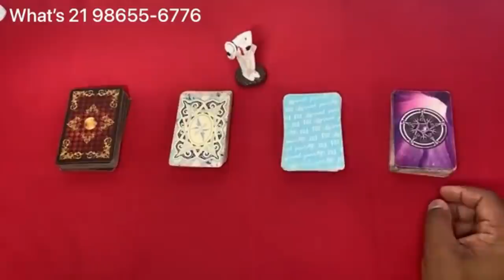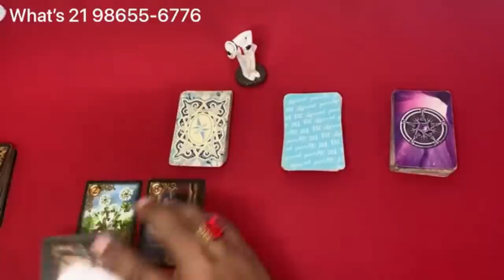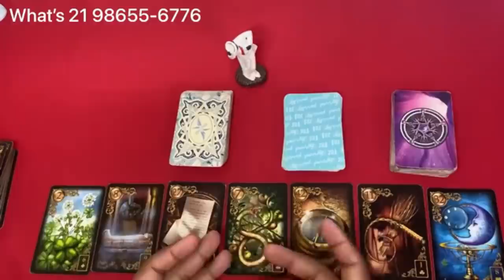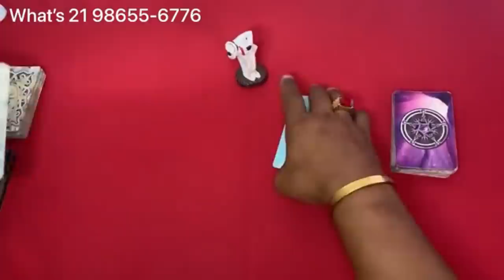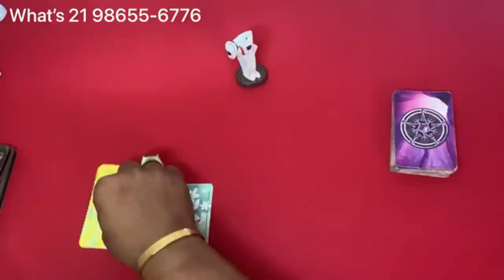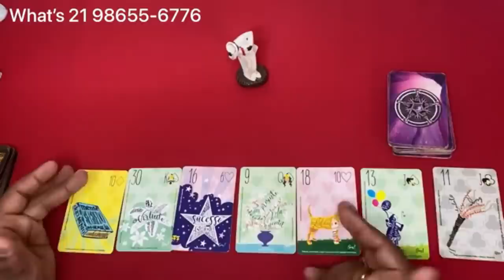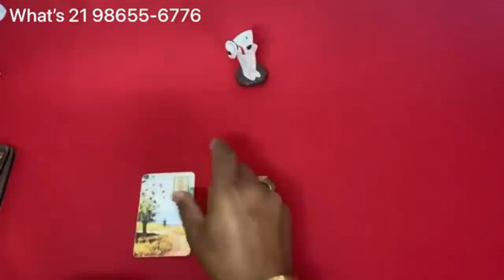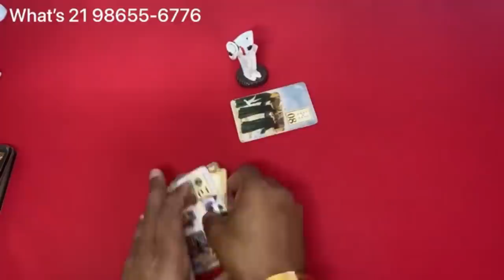ELE HOJE EM RELAÇÃO A VOCÊ! !!💘 [ Tarot Responde ] Tarô [Tarô ] Tarot